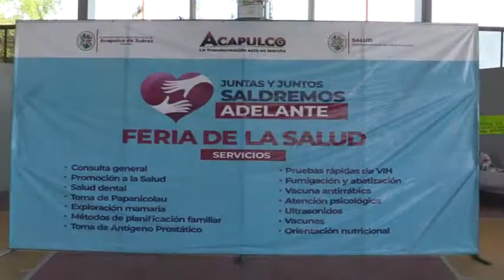Remodeló Adela Román 13 Centros de Salud. | ACAPULCO